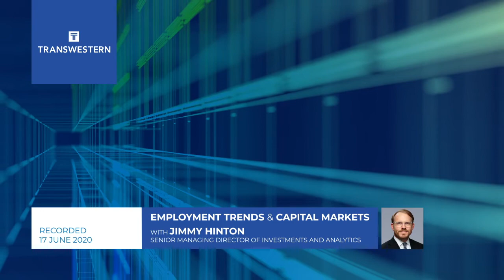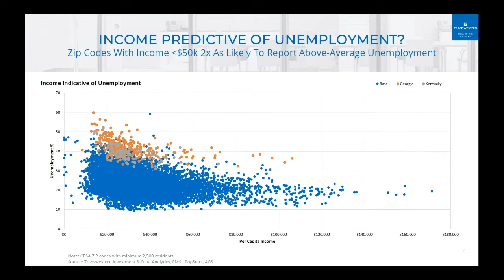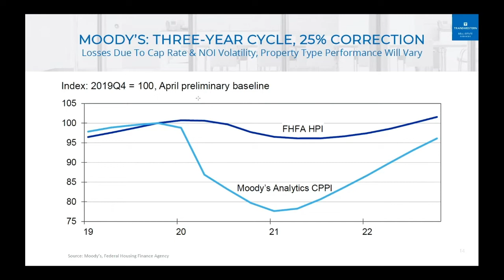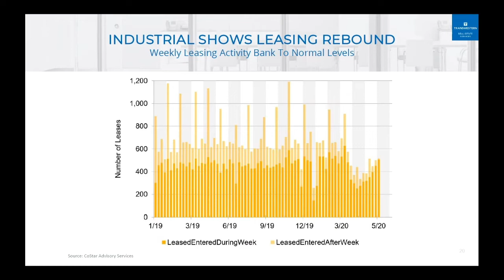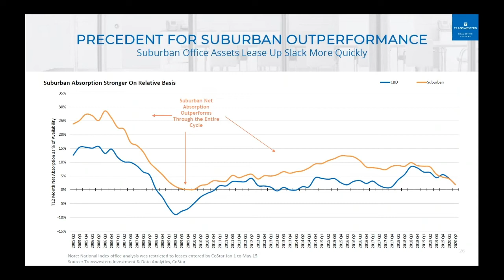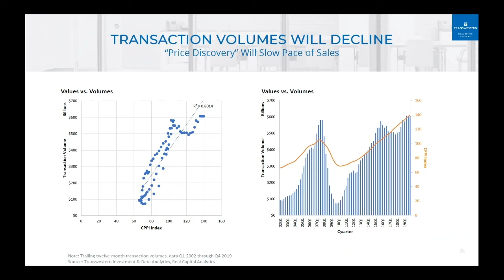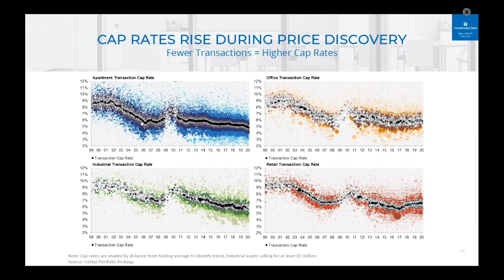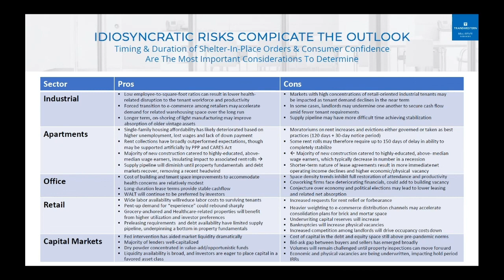TW Talks: Jimmy Hinton & Steve Pumper - U.S. CRE Amid COVID-19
Employment Trends & Capital Markets Overview (recorded June 17, 2020)